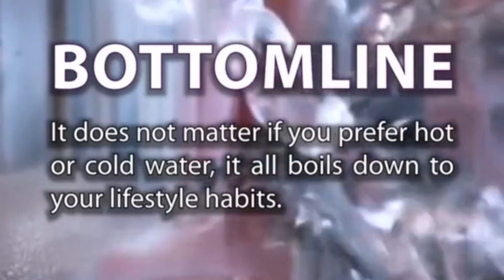Diet and Healthy Tips Cold water for Weight loss?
Diet and Healthy Tips for health life and healthy lifestyle